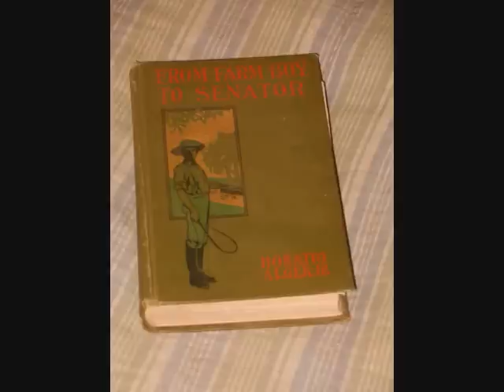Trip to Southern Georgia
A trip to Plains, Americus, and Lumpkin, Georgia